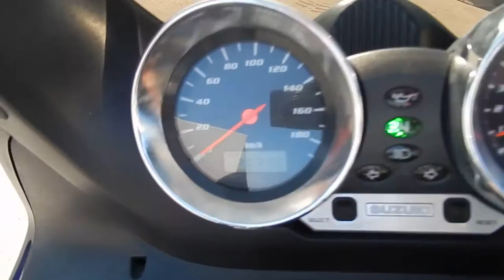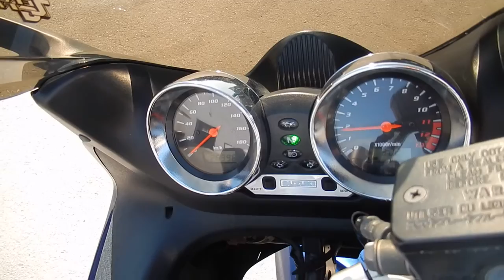No B6945 SUZUKI BANDIT 1200S